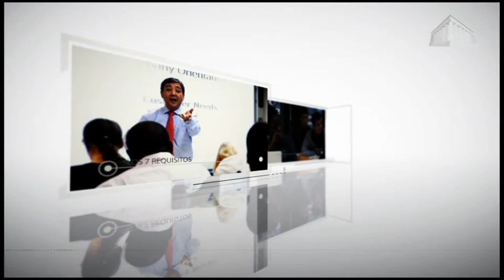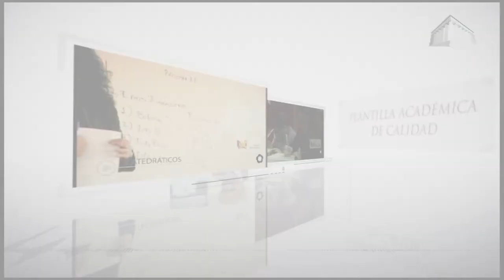UniversitaTv -¿Qué debo tomar en cuenta para elegir una buena universidad? 1/2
Se analizaron los 7 puntos clave que la Unión Económica Europea tomó en cuenta en el año del 2009 para determinar los parámetros que deben de cumplir las mejores universidades a nivel mundial.

UniversitaTv es un programa de televisión producido por la Universidad de Xalapa  dedicado a temas de interés académico y social tomando en cuenta el punto de vista de expertos y académicos especializados en diferentes ámbitos de la educación y el conocimiento.